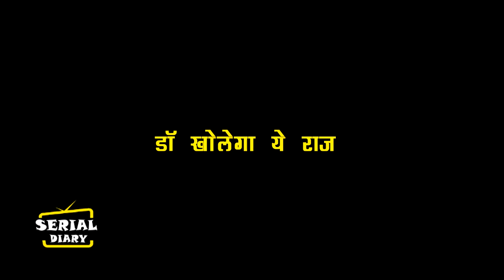BHAGYA LAKSHMI || DOCTOR और लक्ष्मी का था ये नाटक,ऋषि के सामने आएगा सच